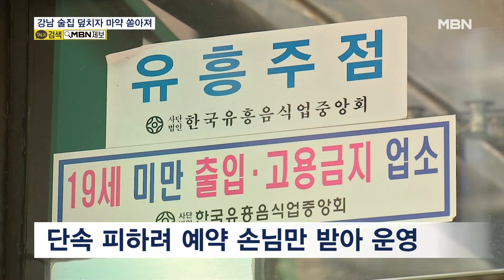강남 유흥업소 소파 들추니 마약 '와르르'…경찰, 91명 무더기 검거 [MBN 뉴스7]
【 앵커멘트 】
  서울 강남 한복판의 유흥업소에서 마약을 판매한 업소 운영자와 이를 투약한 유흥업소 종사자, 손님 등이 경찰에 무더기로 적발됐습니다.
  투약 장소를 제공한 업주에게는 관련 법 개정 이후 처음으로 영업정지를 내릴 수 있는 행정처분이 의뢰됐습니다.
  손성민 기자가 보도합니다.

【 기자 】
  서울 강남의 한 유흥업소에 경찰이 들이닥칩니다.

  방 안의 소파를 뒤집자 흰색 가루가 들어 있는 지퍼백이 발견됩니다.

  강남 유흥주점과 클럽 등에 퍼지고 있는 케타민과 엑스터시입니다.

▶ 인터뷰 : 목격자
- "(경찰이) 밤에 들이닥쳤잖아. 차가 몇 대 와서 쫙 깔아놓고. 그 (영업)부장 수갑 채워서…. 여기 컴퓨터랑 다 압수수색 해 갔는데."

  유흥업소 운영자 A씨는 지난 1월부터 9월까지 손님들을 모으기 위해 마약을 판매하고 투약 장소를 제공한 것으로 조사됐습니다.

  A씨는 단속을 피하기 위해 예약 손님만을 받아 은밀히 업소를 운영했고, 일부 접객원은 미성년자에게까지 마약을 공급하고 직접 투약도 한 것으로 드러났습니다.

  지난 8월부터 업소 운영자가 마약을 팔거나 이를 알고도 묵인하다 적발되면 영업정지가 가능하도록 관련 규정이 바뀌면서 해당 업소는 문을 닫을 가능성이 커졌습니다.

▶ 인터뷰 : 강선봉 / 서울경찰청 마약범죄수사대 2계장
- "월 매출이 10억 원이 넘는 강남 유흥업소 운영자에 대한 강력한 제재 수단으로 마약 사범으로 단속되면 업소가 사실상 문을 닫게 된다는…."

▶ 스탠딩 : 손성민 / 기자
- "경찰은 업주 A 씨 등 91명을 마약 투약과 판매 혐의로 검찰에 넘기고 하고, 관련 수사를 확대할 방침입니다."

  영상취재 : 김민호 기자